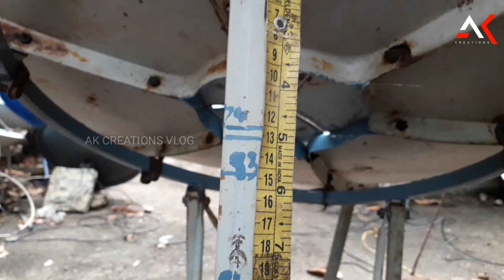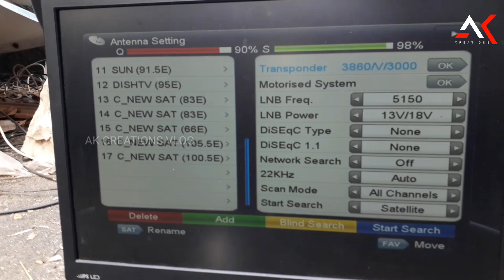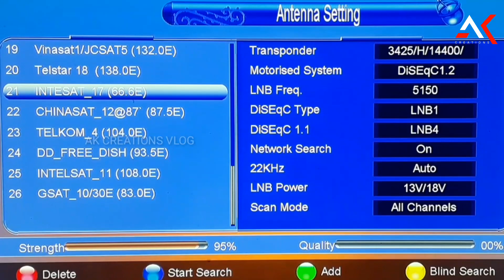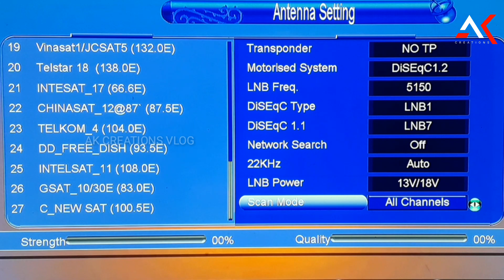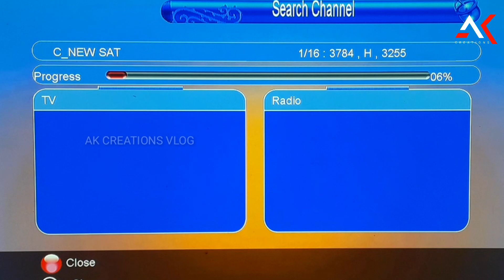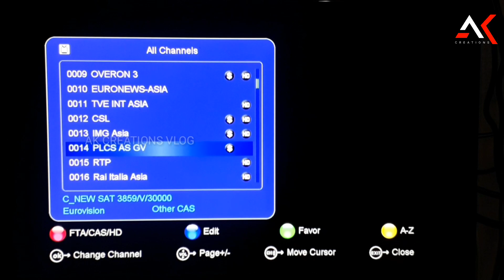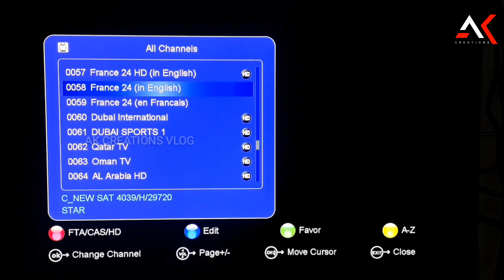asiasat 5 c band dish setting | asiasat 5 c band strong tp | satellite tracking in malayalam | 100e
asiasat 5 c band dish setting

asiasat 5 c band strong tp

satellite tracking in malayalam

asiasat 5 c band dish setting malayalam

dish antenna signal setting malayalam

6 feet dish setting malayalam

asiasat 5 c band channel list 2022

asiasat 5 strong tp 2022